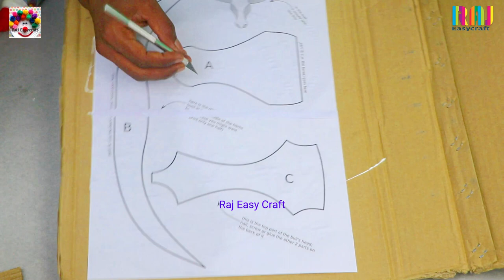DIY! Royal home wall decoration idea | Royal wall hanging showpiece making from waste cardboard |art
In this video I have taught how to make a Royal home wall decoration showpiece from waste cardboard  . You can also make this very easy and beautiful wall hanging showpiece craft  raj easy craft wall art easy

Royal_wallhanging_showpiece

wall hanging flower design  lamp || Best out of waste || DIY art and craft || wall hanging lamp

DIY ! Ice cream stick wall hanging  flower vase || best out of waste wall hanging || new art & craft

DIY ! Popsicle stick flower pot making at home | ice cream stick craft idea | new design flower vase